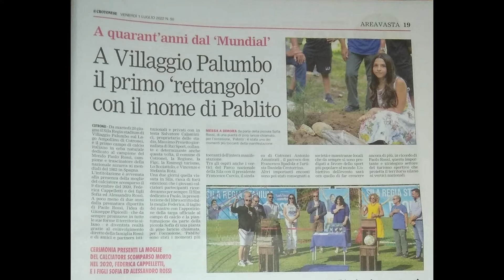COTRONEI(KR): LE ATTIVITA' DEL PROMOTER PIPICELLI